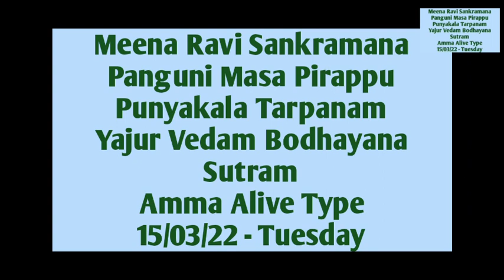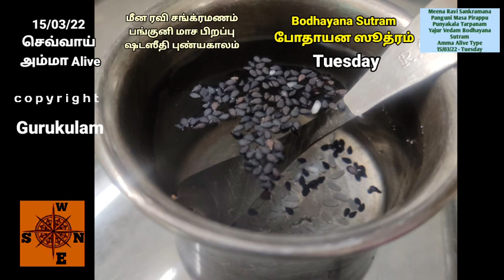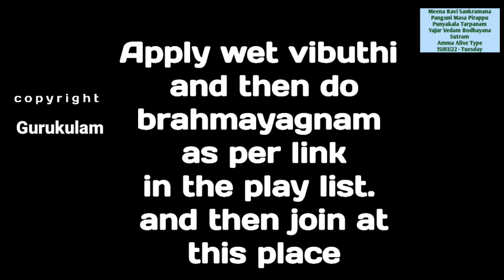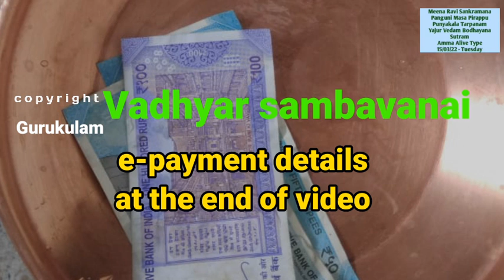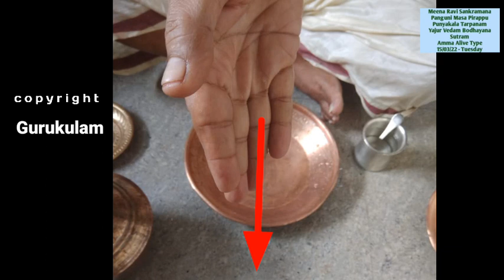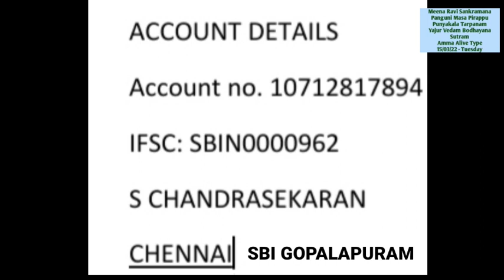Meena Ravi Panguni Masa Punyakalam Yajur Vedam Bodhayana Sutram Amma Alive 15 03 22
Meena Ravi Sankaramana Puniyakala Tarpanam. Panguni Masa Pirappu Punyakalam tarpanam. Shannavathi Sadaseedhi Punyakalam. 15/03/22 Tuesday.
This video is for Yajur vedam Bodhayana Sutram. for and for whom Amma is alive can follow this video.
1. Google Pay - 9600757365 - verify name - Bagavatham nlr.
2. Phone Pe, Paytm, BHIM - 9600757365 - S Chandrasekaran
3. Net Tr: account no. 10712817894 - S chandrasekaran. SBI Gopalapuram, IFSC: SBIN0000962
Shri Gurubyonamaha.
Aasirvadams.